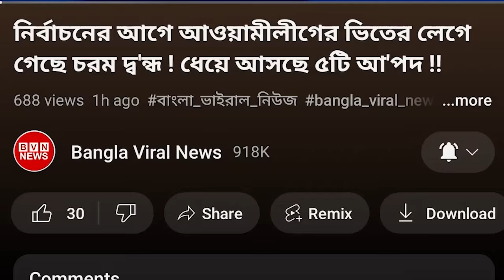হায় আল্লাহ ! নির্বাচন নিয়ে জামায়াতের সাথে আবারও দূরত্ব তৈরি হলো বিএনপির !!